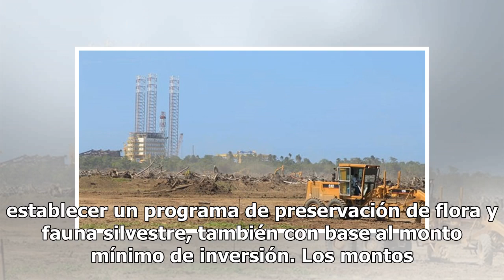Multan a empresa por deforestación para construir refinería en Dos Bocas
La Agencia de Seguridad, Energía y Ambiente (ASEA) impuso medidas compensatorias y multas en materia forestal y de impacto ambiental a la empresa responsable por el desmonte de un predio ubicado en el municipio de Dos Bocas, Tabasco, en donde se pretende construir la RefineríaEl monto global que deb...